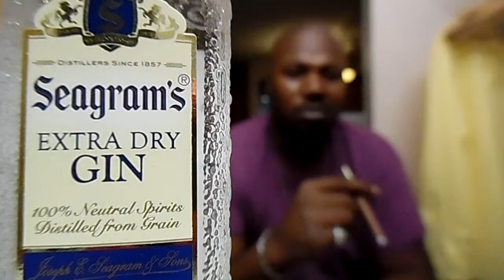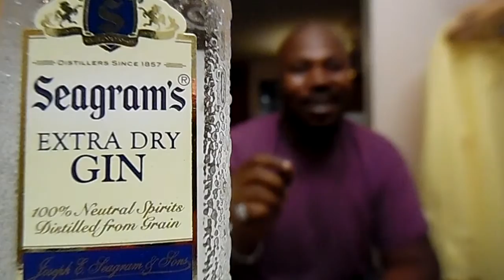Shoenice /Mr.Bates slams a bottle of Gin!!!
Lol..humor... Shoenice move out the way for my slam challenge!